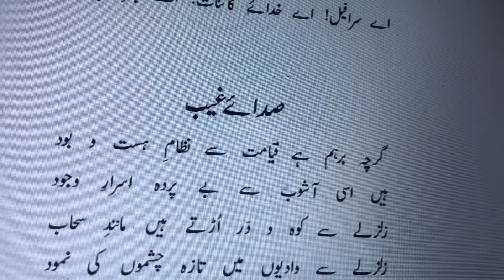Garcha Barham Hai Qayamat Se Nizam-E-Hast-O-B | گرچہ برہم ہے قيامت سے نظام ہست و بود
عالم برزخ

مردہ اپني قبر سے

کيا شے ہے، کس امروز کا فردا ہے قيامت
اے ميرے شبستاں کہن! کيا ہے قيامت؟

قبر

اے مردئہ صد سالہ! تجھے کيا نہيں معلوم؟
ہر موت کا پوشيدہ تقاضا ہے قيامت!

مردہ

جس موت کا پوشيدہ تقاضا ہے قيامت
اس موت کے پھندے ميں گرفتار نہيں ميں
ہر چند کہ ہوں مردئہ صد سالہ وليکن
ظلمت کدہ خاک سے بيزار نہيں ميں
ہو روح پھر اک بار سوار بدن زار
ايسي ہے قيامت تو خريدار نہيں ميں

صدائے غيب

نے نصيب مار و کژدم، نے نصيب دام و دد
ہے فقط محکوم قوموں کے ليے مرگ ابد
بانگ اسرافيل ان کو زندہ کر سکتي نہيں
روح سے تھا زندگي ميں بھي تہي جن کا جسد
مر کے جي اٹھنا فقط آزاد مردوں کا ہے کام
گرچہ ہر ذي روح کي منزل ہے آغوش لحد

قبر
(اپنے مردہ سے )

آہ ، ظالم! تو جہاں ميں بندہ محکوم تھا
ناکميں نہ سمجھي تھي کہ ہے کيوں خاک ميري سوز

تيري ميت سے مري تاريکياں تاريک تر
تيري ميت سے زميں کا پردئہ ناموس چاک
الحذر، محکوم کي ميت سے سو بار الحذر
اے سرافيل! اے خدائے کائنات! اے جان پاک!

, Armaghan-e-Hijaz

صدائے غيب

گرچہ برہم ہے قيامت سے نظام ہست و بود
ہيں اسي آشوب سے بے پردہ اسرار وجود
زلزلے سے کوہ و در اڑتے ہيں مانند سحاب
زلزلے سے واديوں ميں تازہ چشموں کي نمود
ہر نئي تعمير کو لازم ہے تخريب تمام
ہے اسي ميں مشکلات زندگاني کي کشود

زمين

آہ يہ مرگ دوام، آہ يہ رزم حيات
ختم بھي ہوگي کبھي کشمکش کائنات!
عقل کو ملتي نہيں اپنے بتوں سے نجات
عارف و عامي تمام بندئہ لات و منات
خوار ہوا کس قدر آدم يزداں صفات
قلب و نظر پر گراں ايسے جہاں کا ثبات
کيوں نہيں ہوتي سحر حضرت انساں کي رات؟